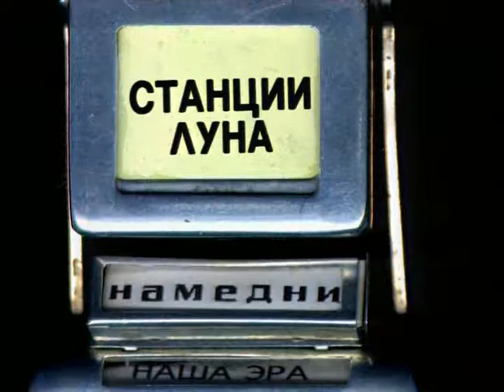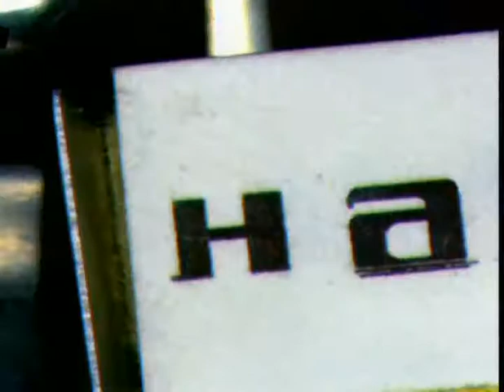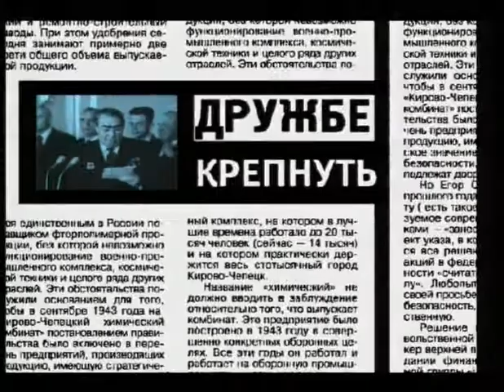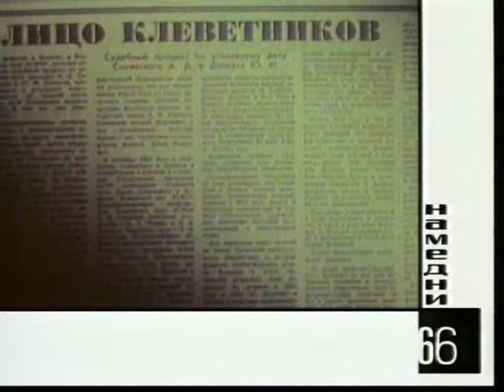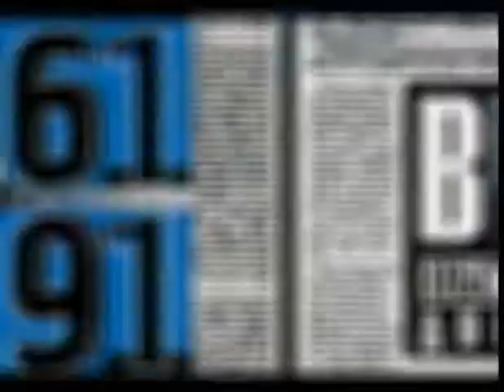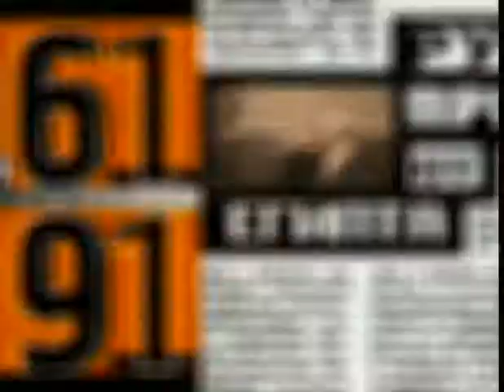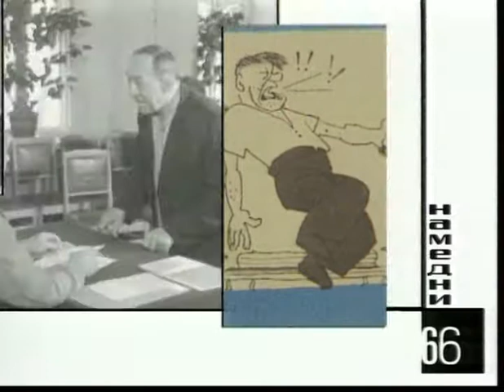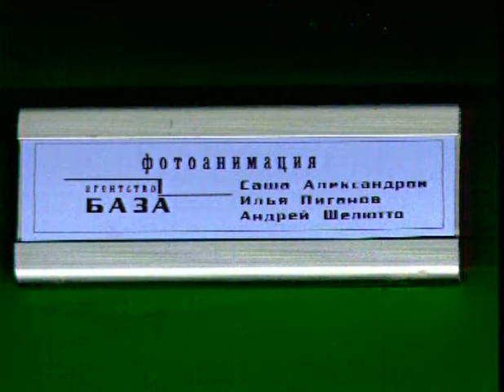Намедни 1966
«Намедни 1961—2003: Наша эра» — цикл документальных телевизионных передач по истории СССР и России во второй половине XX века и начале XXI века на телеканале НТВ. Автор и ведущий — Леонид Парфёнов. Каждая серия посвящена событиям, людям и явлениям в СССР и России с 1961 по 2003 годы.